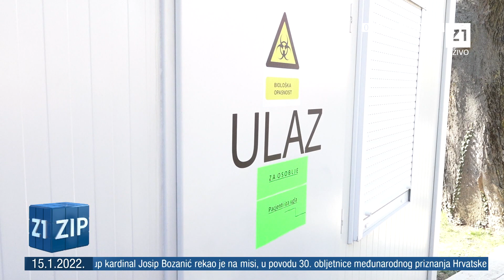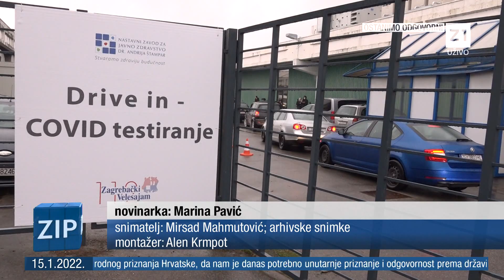ZIP - 15.1.2022. - Z1 TELEVIZIJA